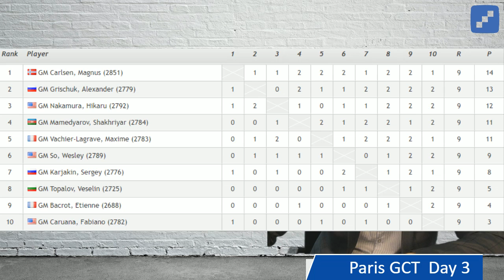Paris Grand Chess Tour 2017: Highlights Day 3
Grandmaster Jan Gustafsson sums up Day 3 of the action.